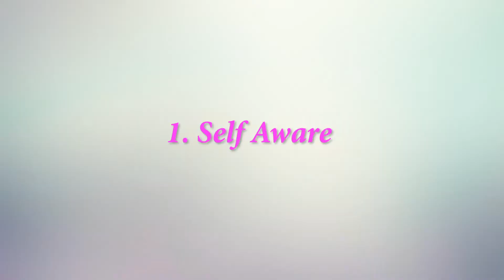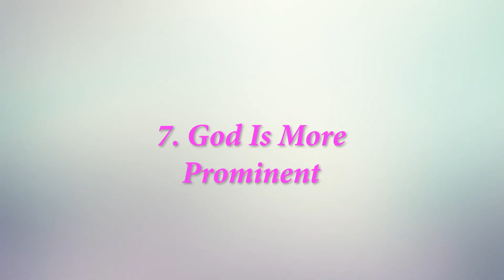DATING IN YOUR 30's| What I like about DATING in your 30's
Last month we talked about the ebbs and flows of dating in your 30's when it came to what's annoying and this week I'm talking about 7 things I like about Dating in your 30's

1. I’m more self aware
2. My choices are based on core values not a Societal Checklist
3. I’m more intentional with my boundaries
4. The depth of conversations that I’m intentional about having
5.  More Money & Creativity and Level of Exposure when it comes to dates
6. I’m not insecure about solo dates, third wheel dates
7. I involve God